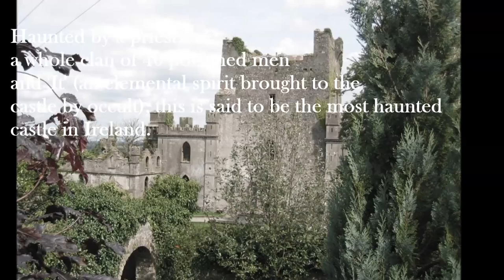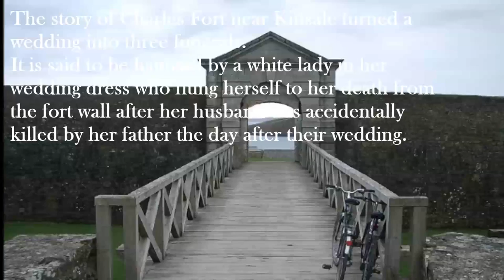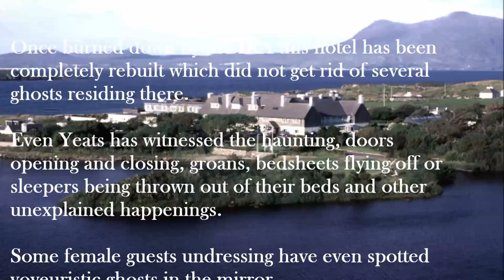The Most Haunted Places and Hotels of Ireland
Since the spooky season has already arrived, this week’s video will show you the most haunted places in Ireland. Ghosts and other supernatural elements ply their dreadful trade in various chapels, hallways and grounds…